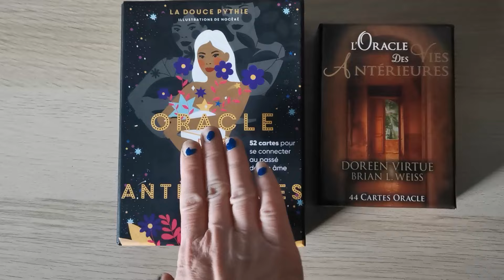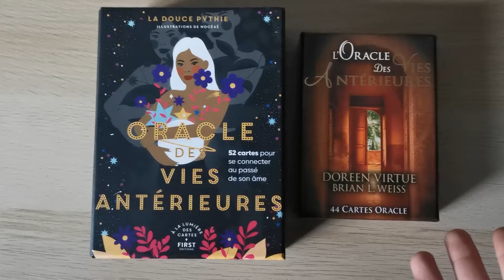Que dire ? + vies antérieures + nouvelle formation #45 WEEKLY VLOG